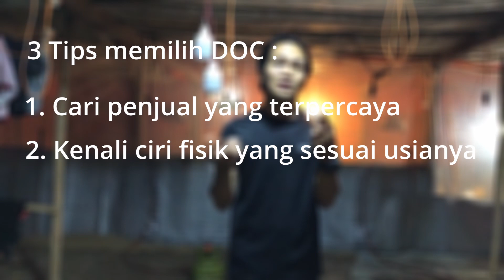PENT!NG!!! Perhatikan hal2 berikut ini untuk MEMILIH BIBIT AYAM PETELUR yg BAIK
Dan terimakasih buat sudah nonton, semoga bermanfa'at.
Amiiin

Silahkan komen di kolom komentar kalo ada yang mau ditanyain.